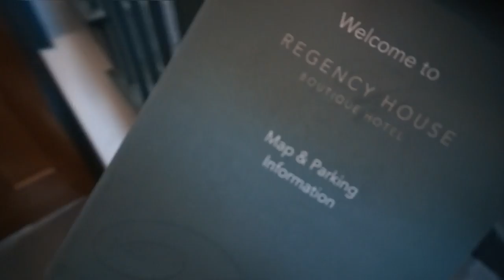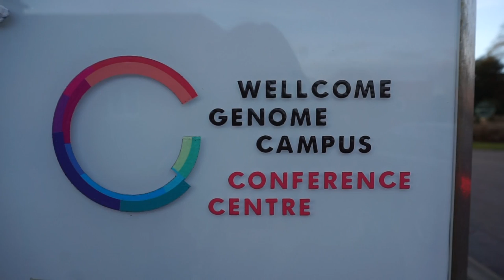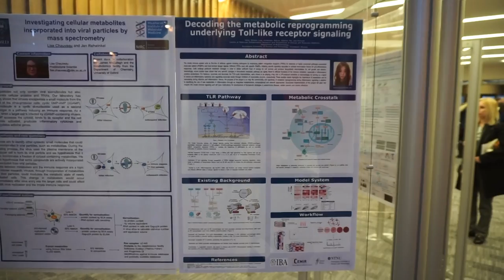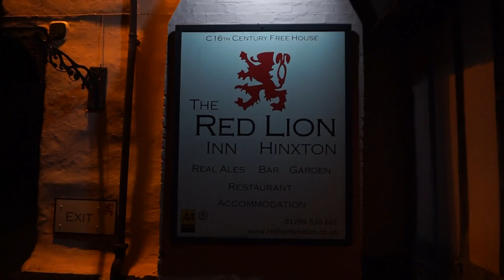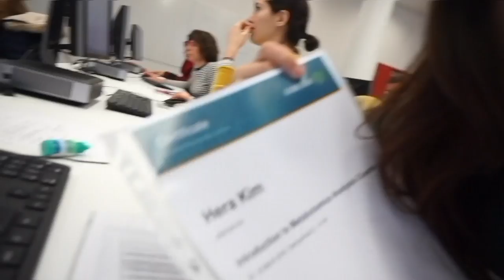[ENG] Vlog 영국에서 4일간 박사 수업듣기ㅣ4 day course in Englandㅣ Hera헤라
안녕하세요 여러분~~ 이번 브이로그는 저번에 말했던것 처럼 영국에서 4일간 수업 들었던 영상이예요ㅎㅎ
물론 공부하러 갔지만 참 재미있고 좋은 경험이 였던거 같아요 ㅎㅎ
재미있게 보시길 바라며 저는 다음주에 노르웨이 브이로그로 돌아올께요~ 😊❤️

Hi guys! Like I said, I’m back with England vlog!
I had a 4-day course in Cambridge, England and it was so much fun!!!